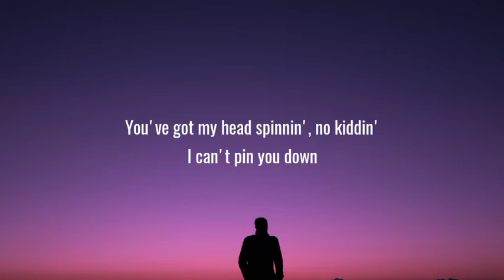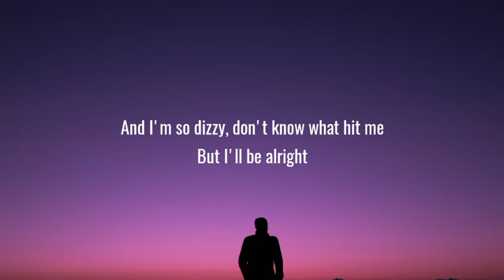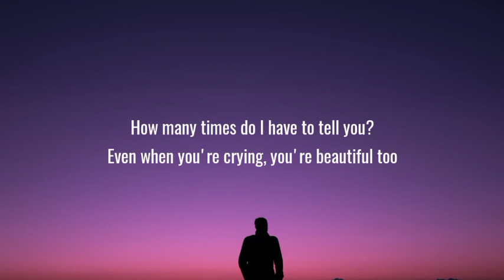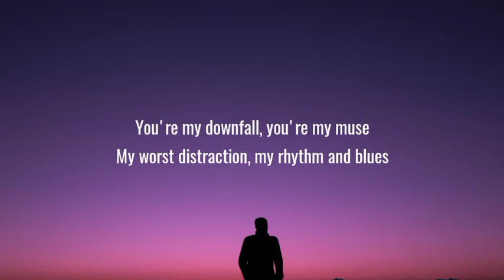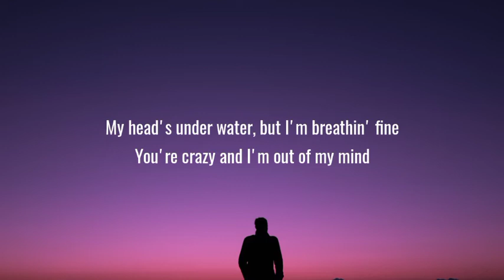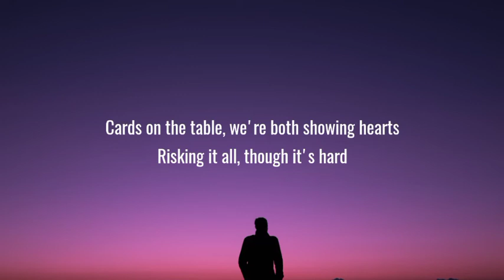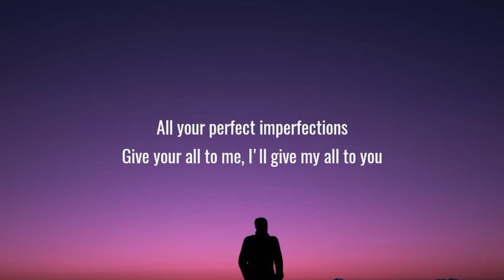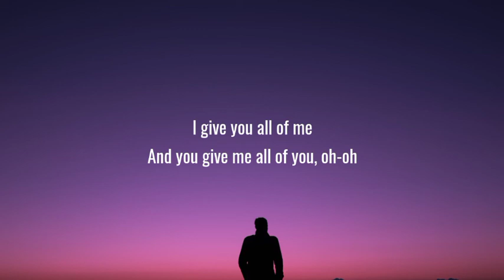John Legend - All of Me (Lyrics)